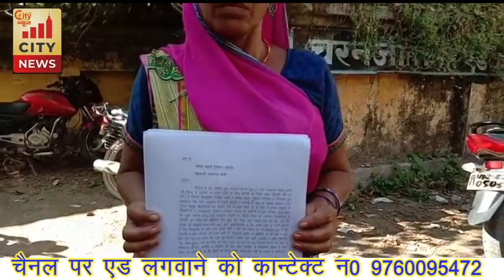आपके शहर की हर छोटी बड़ी खबर, फटाफट अंदाज में